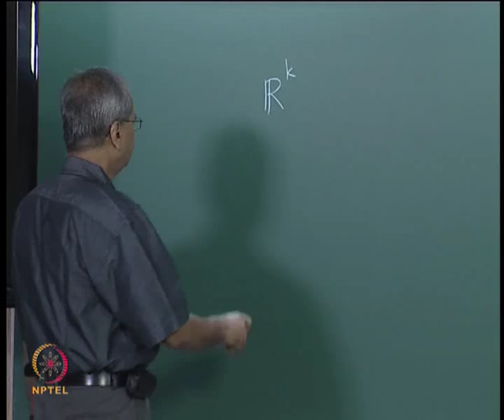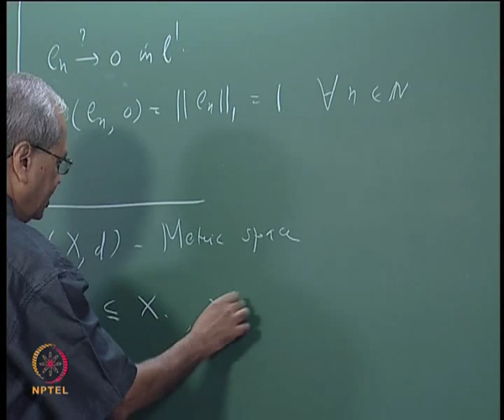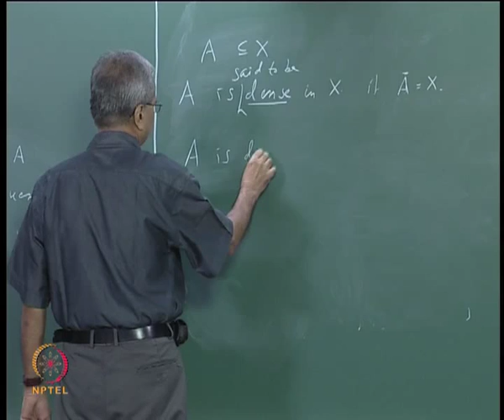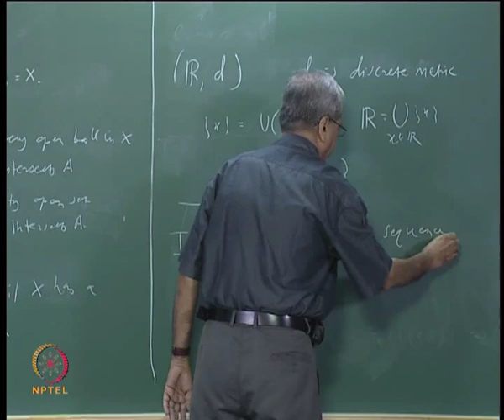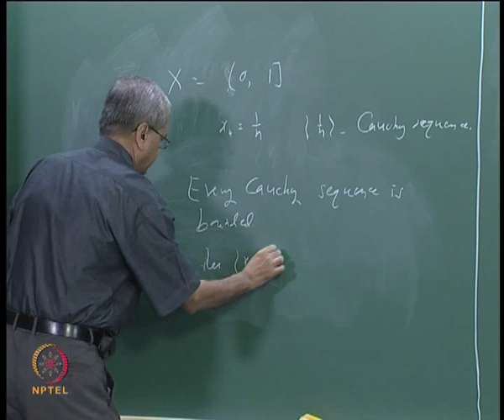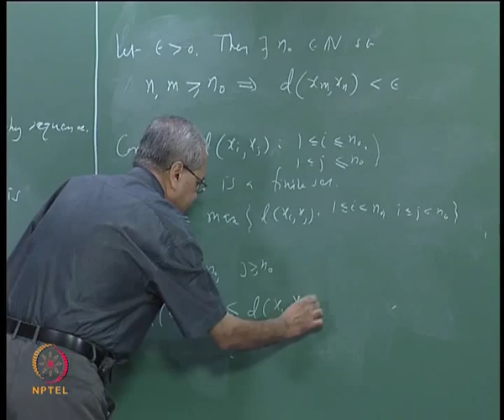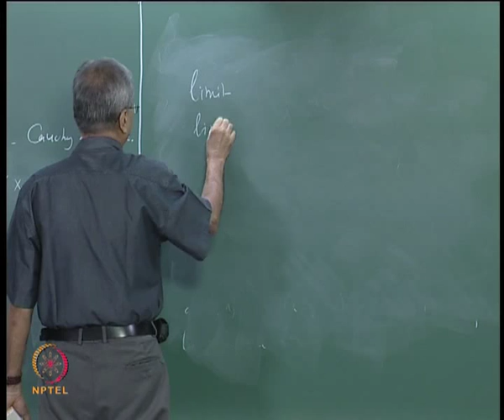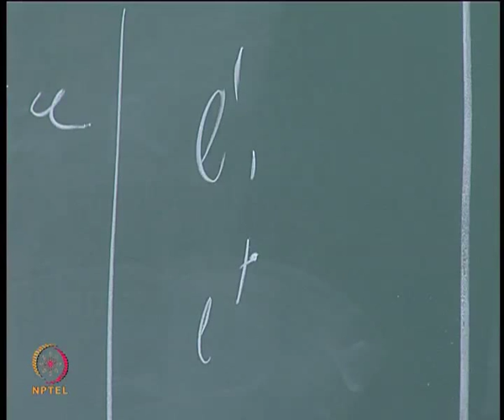Mod-04 Lec-20 Sequences in Metric Spaces